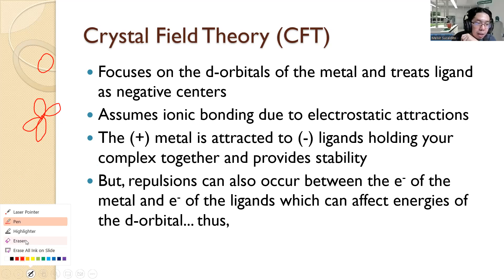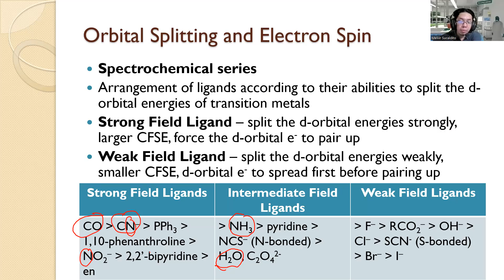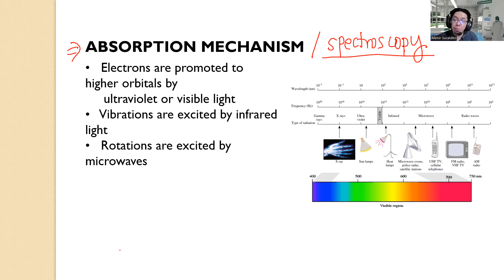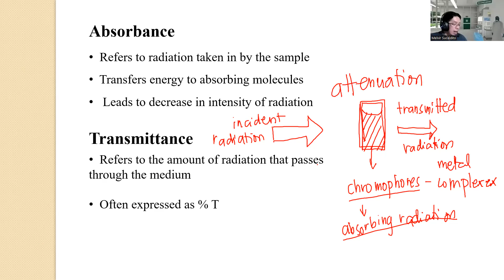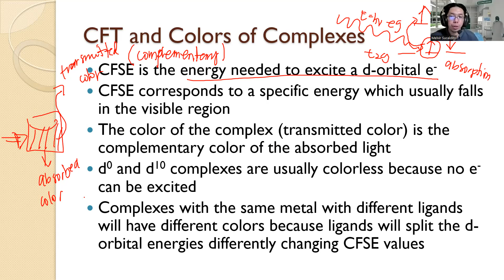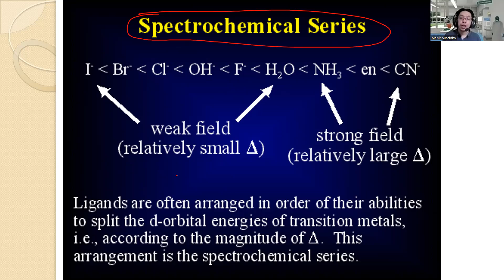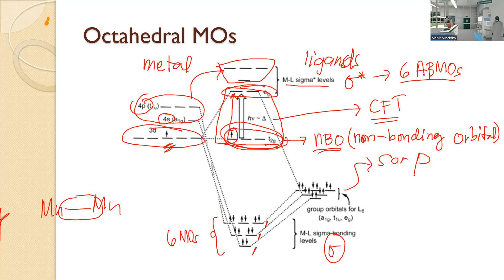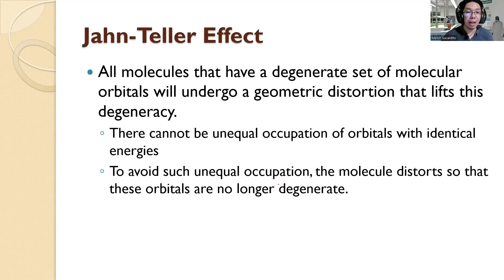COORDINATION CHEM: Orbital Splitting in Other Fields, Absorbance and Emission, Ligand Field Theory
Sir Melvir Sucaldito